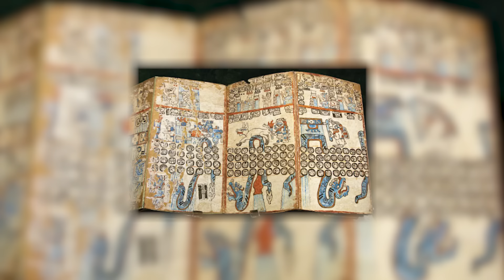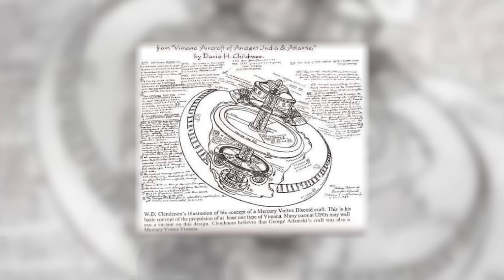Aceste 3 Texte Antice Au Prezis Viitorul